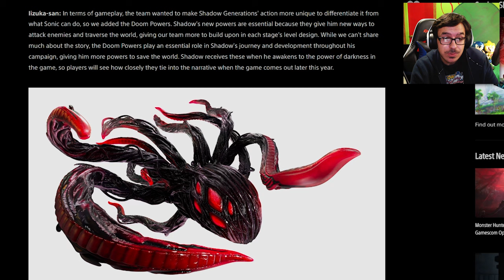SONIC TEAM ARE IN THE LAB!! - Shadow Generations Doom Powers Reaction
NEO METAL OVERLORD IS BACK!! Here's my reaction to the Doom Powers trailer for Sonic X Shadow Generations! THIS IS GOING TO BE PEAK!! 🕹️

Intro Song
"Anthem"

0:00 - Reaction
3:48 - Analysis
11:07 - Final Thoughts & Outro